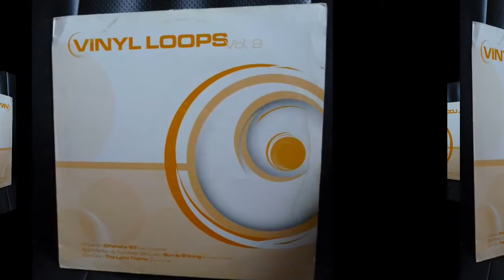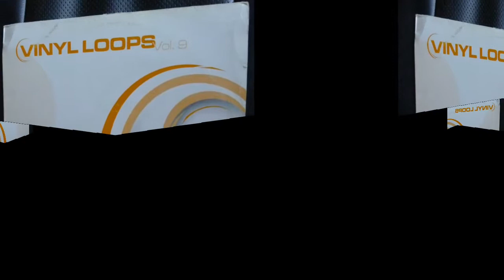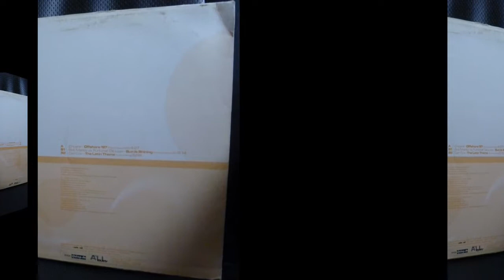Chicane - Offshore '97 (Disco Citizens Edit)Rip TPL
Various ‎– Vinyl Loops Vol. 9

Sello: Dance All Day ‎– DADVL009
Serie: Vinyl Loops – Vol. 9
Formato: Vinyl, 12"
País: Germany
Fecha: 15 Jan 2003
Género: Electronic
Estilo: House, Trance